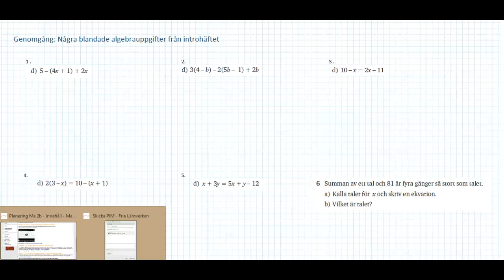Några algebrauppgifter från introhäftet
Några grundläggande algebrauppgifter från häftet som ni fick att arbeta med hemma.